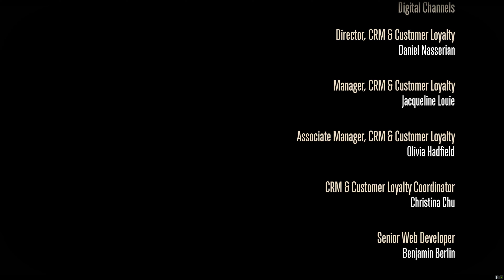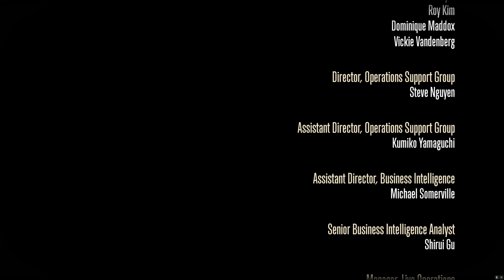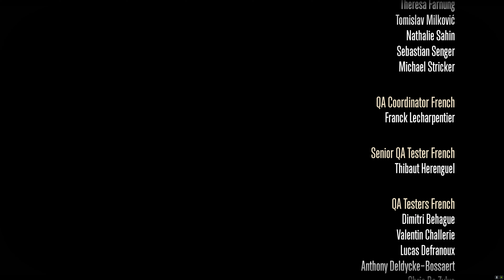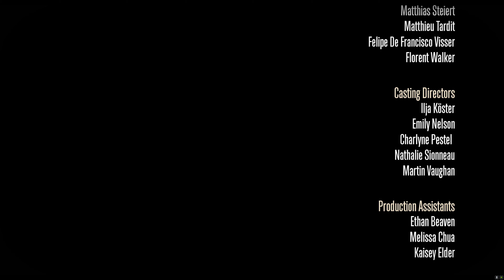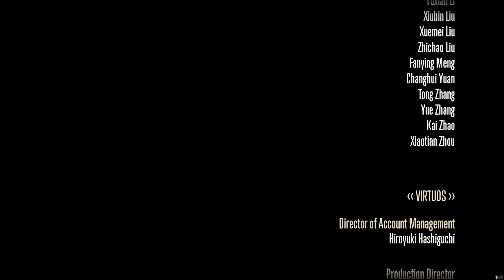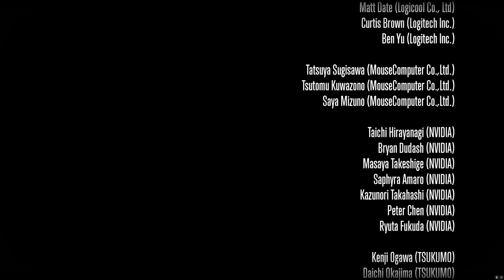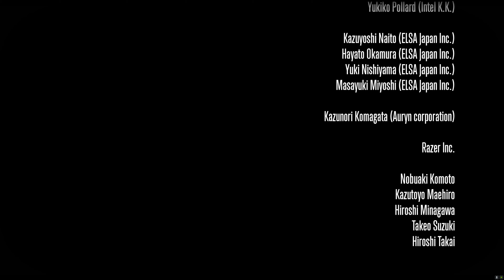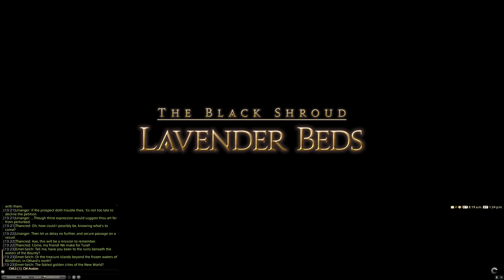[PC] FFXIV 6.55 - MSQ3 - The Coming Dawn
Final Fantasy XIV 6.55 - Growing Light
Main Scenario Quest 3
The Coming Dawn

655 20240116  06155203